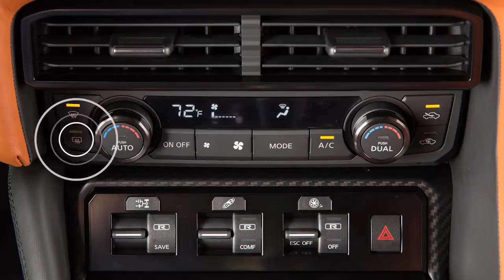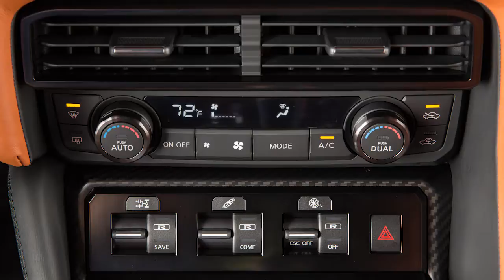2020 Nissan GT-R - Heater and Air Conditioner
This is the control panel for the heater and air conditioner system.

Press THIS button and the system will automatically regulate and maintain fan speed, air flow, and temperature in the cabin.

If FAN SPEED, AIR FLOW MODE, or DEFROST settings are manually adjusted, the system will switch from AUTO mode to your control.

Push THIS button to manually set the desired temperature for each side of the vehicle. To switch the climate control system back to driver control, press the DUAL button again to the OFF position.

Press THIS button to select from the available air flow modes. THIS icon indicates air will flow from the defroster outlets. THE arrows indicate whether the center and side vents or the foot outlets are active.

Press THIS button to recirculate air inside your vehicle. This increases A/C efficiency and helps to block outside odors.

Press THIS button to draw in fresh outside air, improving your vehicle’s defogging performance.

Press THIS button to manually turn the air conditioner ON or OFF.

In hot or humid conditions, a visible mist may be seen coming from the vents when the air conditioner is active. This does not indicate a malfunction.

To defrost or defog front and side windows, press THIS button.

The A/C indicator light may also illuminate because the A/C compressor is activated to help dry the air and improve window clearing performance. The air can still be fully warmed with the A/C activated.

Press THIS button to defrost or defog the rear window and the outside mirrors. If not turned OFF manually, this function will automatically deactivate in a period of time.

For windshield deicing, set the temperature to maximum heat with the fan set to HIGH.

There is a temperature sensor on top of the dashboard that regulates the automatic heater and air conditioner settings. Please keep this area clear of papers and other materials.

You can return to automatic control of the heater and air conditioner system at any time by pressing THIS button.